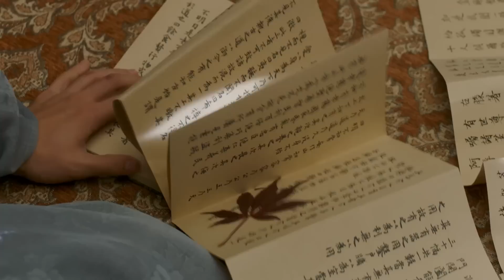只想守护妳！EP 56 | 无限超越班 赵樱子 成毅 杨超越 | 贺兰茗玉辅佐新皇登基 | 2022中国电视剧 仙侠甜宠恋 | 高清 1080P【MultiSub】莲花楼